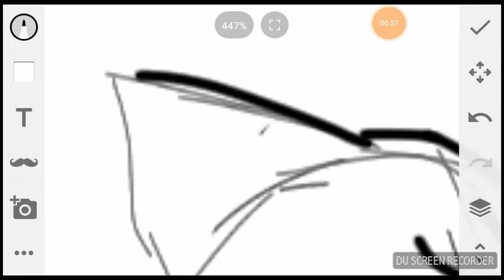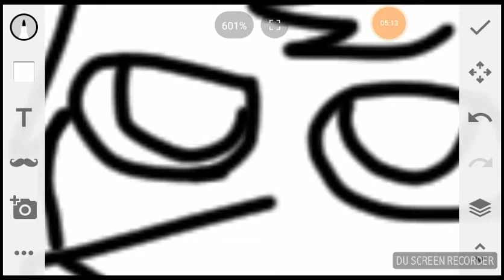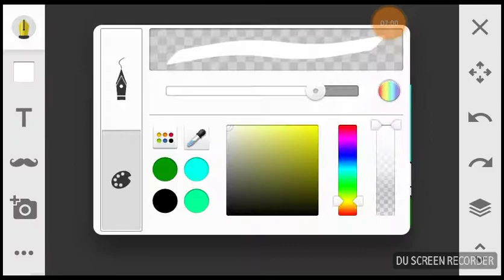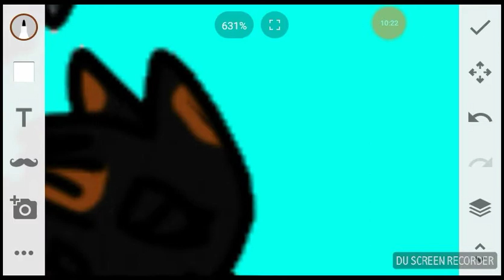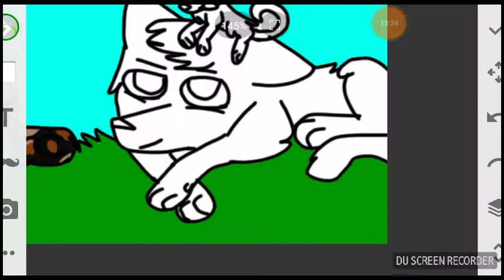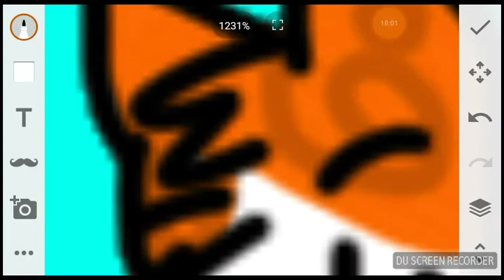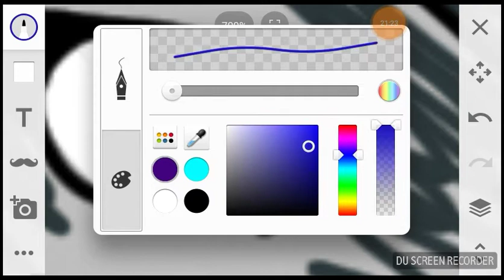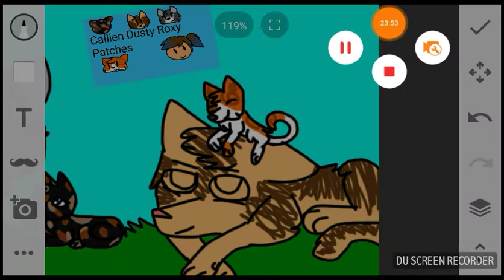My Oc's Family Speedpaint 1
This was my first ever speedpaint be nice!